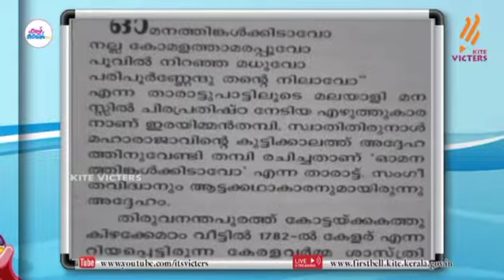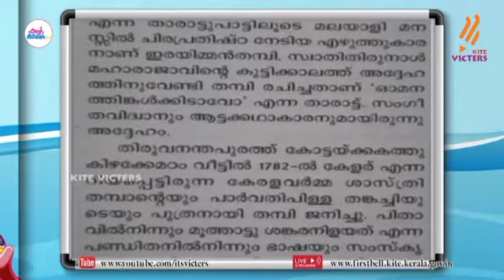ആത്മകഥയും ജീവചരിത്രകുറിപ്പും തമ്മിലുള്ള വ്യത്യാസം # aathmakadha# jeevacharitram# STD 3# POOMOTTU